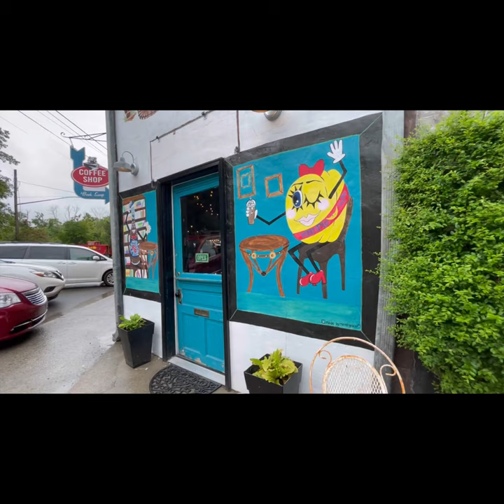Pueblo de encanto + trenes 🚂 town 🏞️💓homedecor